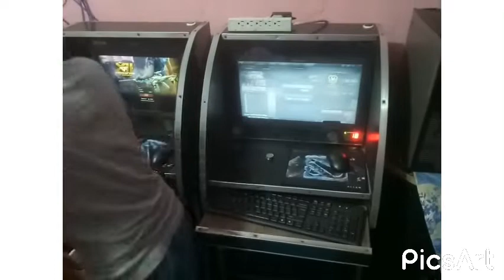Pisonet Dagdag Kita,